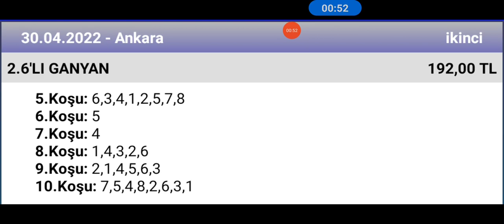30 Nisan 2022 TJK Ankara 2 nci altılı 🐎 at yarışı tahminleri altılı ganyan tahminleri